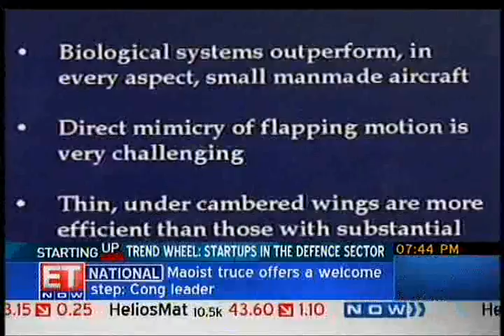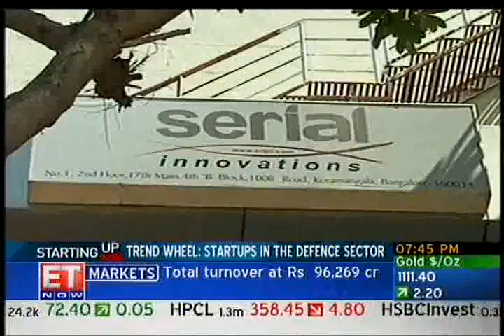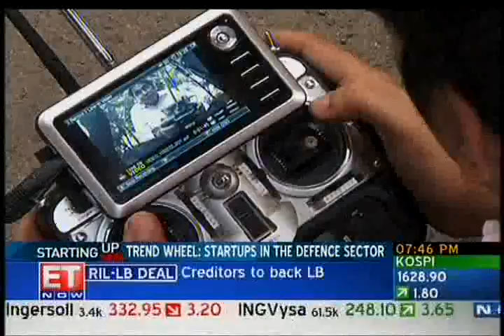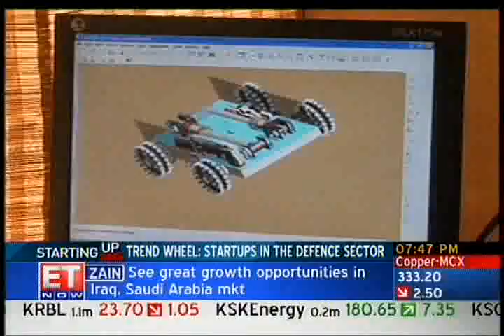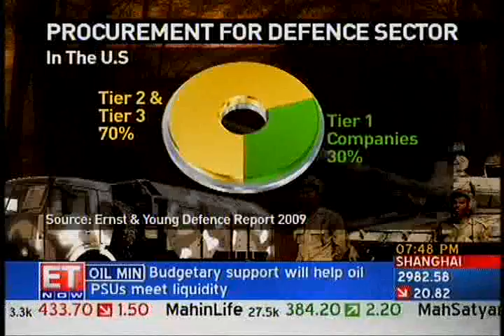ETnow_survaillance.asf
ET Now showcases our Surveillance Robot